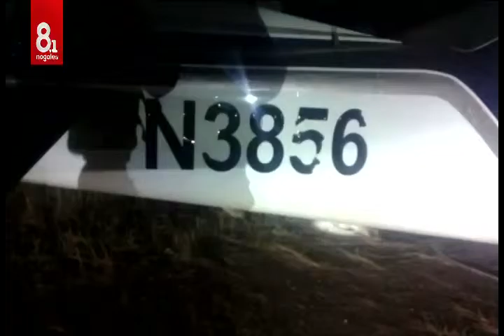Decomisos y avioneta